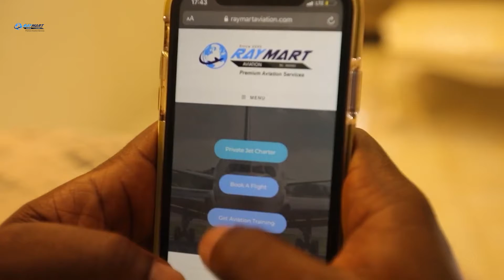Take the stress out of air travel by flying private.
You can call the shots and chose when and where you travel to by flying private.
Find out how this is so and many more reasons by watching this educational video.

Our contents are for educational and recreational purposes.